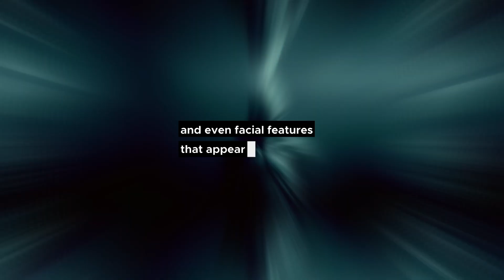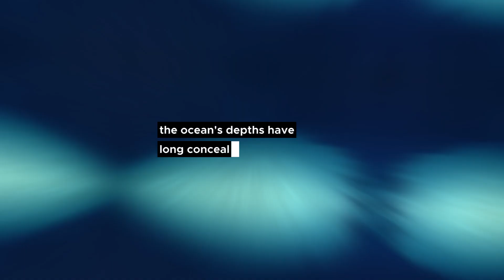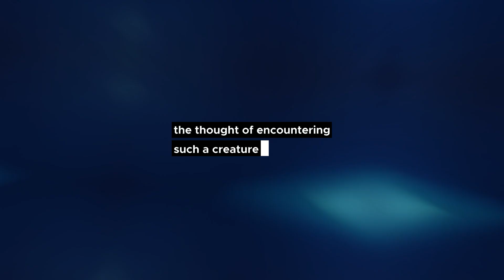Mystery in the Arctic: Colossal Humanoids of Antarctica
Could the frozen, desolate expanses of Antarctica hide beings beyond our wildest imaginations? 'Mystery in the Arctic: Colossal Humanoids of Antarctica invites you into a world where the lines between myth and reality blur, revealing tales of gigantic, faceless entities that roam the icy depths. These ancient, humanoid leviathans, whispered about in sailor's tales and obscured by the shadowy veil of the auroras, present a mystery as chilling as the waters they inhabit.

What secrets do the Antarctic waters hold, and who are these colossal beings that dwell within its frozen embrace? This documentary delves deep into the heart of darkness, exploring eerie eyewitness accounts and legends that have persisted through the ages. Under the ghostly glow of the Northern Lights, could these shadows and whispers hint at a reality far more terrifying than fiction?

Join us on a journey to the edge of the known world, where each crack in the ice and unexplained shadow in the water could be the key to uncovering the truth. Is there a hidden world beneath the Antarctic ice, a realm of colossal humanoids living in the depths of our planet's final frontier?